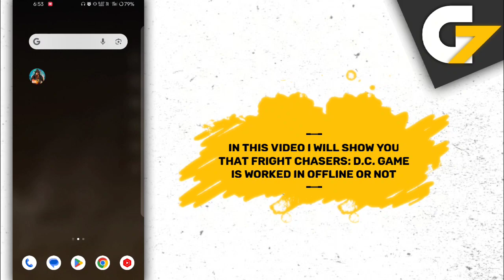Fright Chasers: Director's Cut game offline or online ?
In this video I will show you that Fright Chasers: Director's Cut game is offline or not.

Is Fright Chasers: Director's Cut game work without internet connection or wifi?

Fright Chasers: Director's Cut offline gameplay, Fright Chasers: Director's Cut offline, Fright Chasers: Director's Cut gameplay, Fright Chasers: Director's Cut game, Fright Chasers: Director's Cut game offline ya online.

G7 Assist.